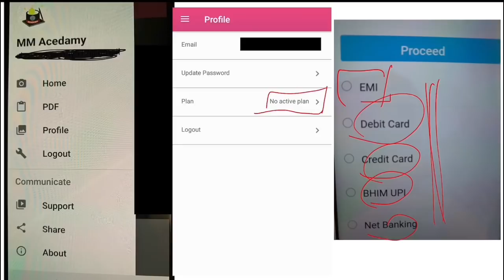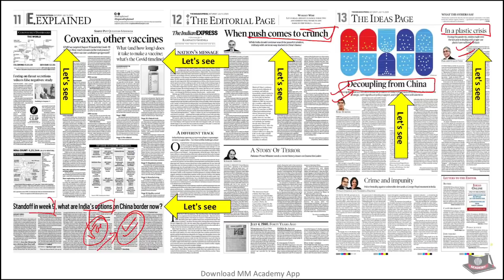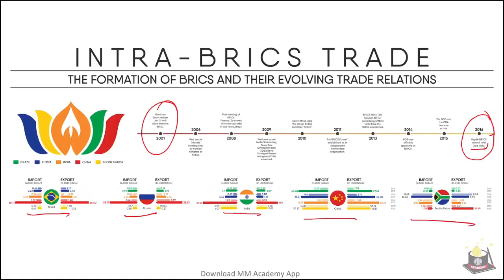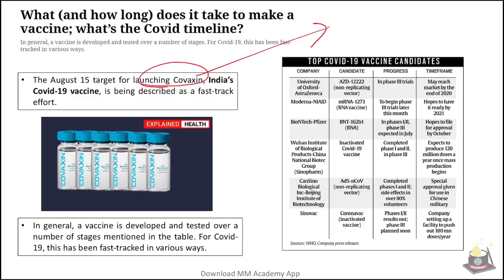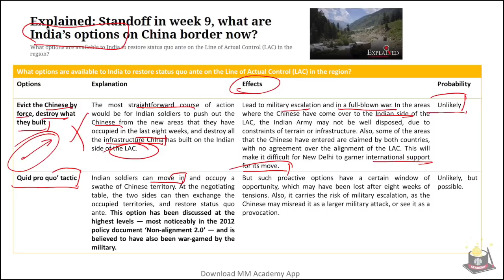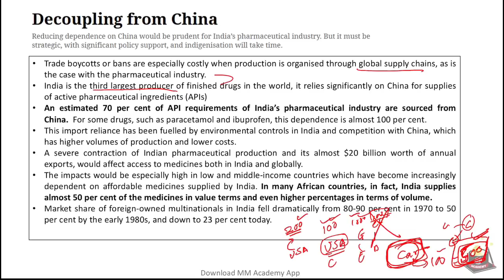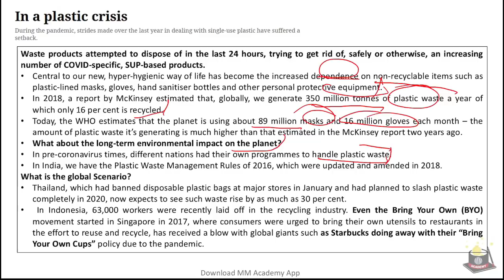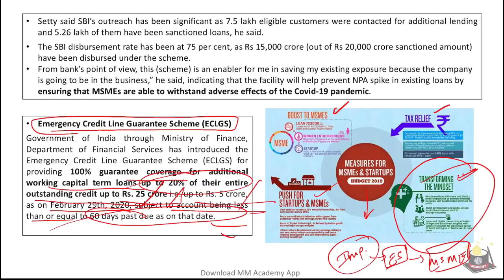4 July 2020- The Indian Express Analysis by MM